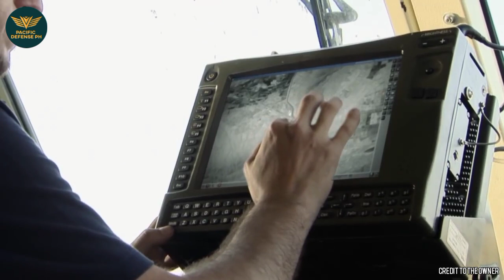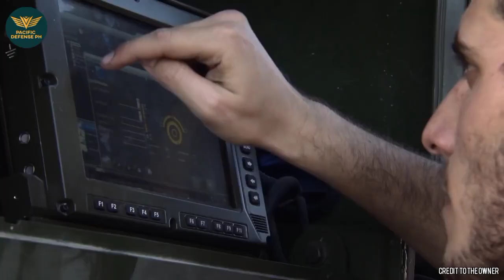ATMOS 2000 hindi na ba dadagdagan? Wala pa ring balita hanggang ngayon!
Modernization Program
Military Modernization
Philippine Army
Philippine Navy

SOURCES:

Philippine Army

MaxDefense Philippines